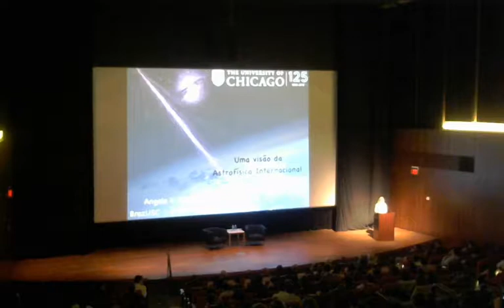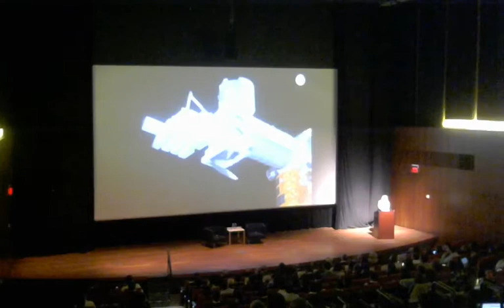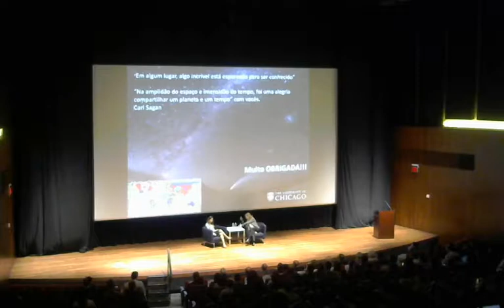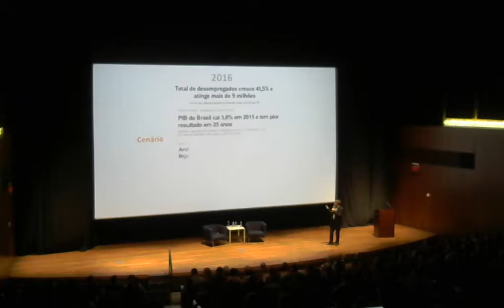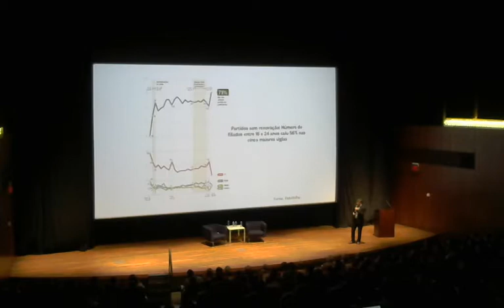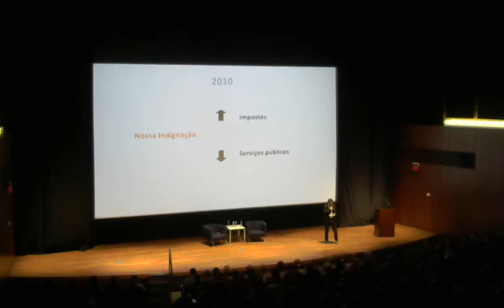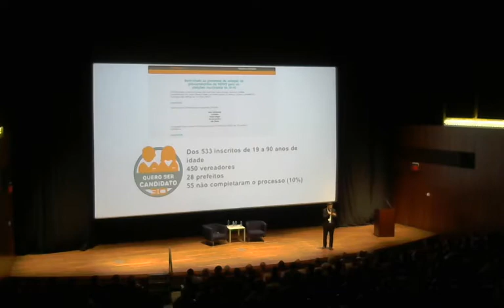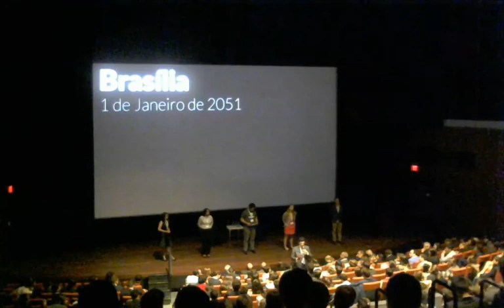Brazilian Student Association Live Stream